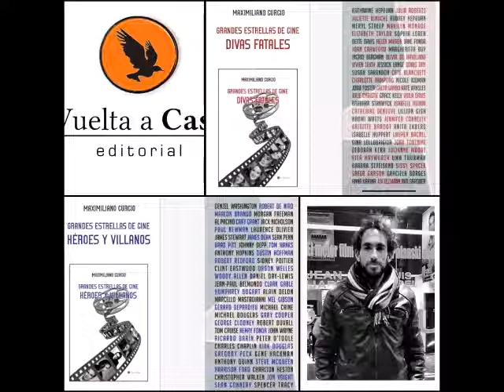Spot lanzamiento de "GRANDES ESTRELLAS DE CINE" (Ed. Vuelta a Casa), de Maximiliano Curcio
Spot grabado en ABRIL DE 2022
Locución: Carlos Avalle